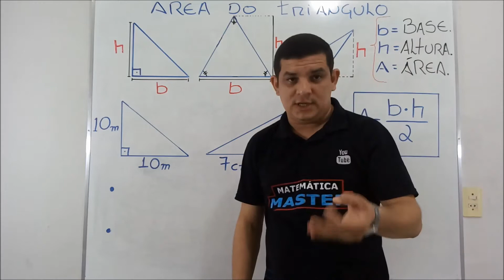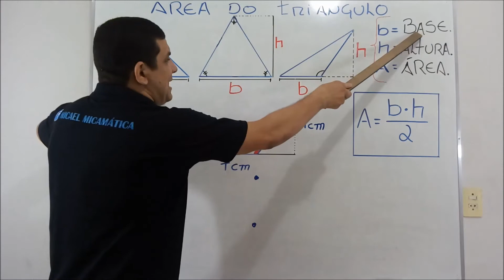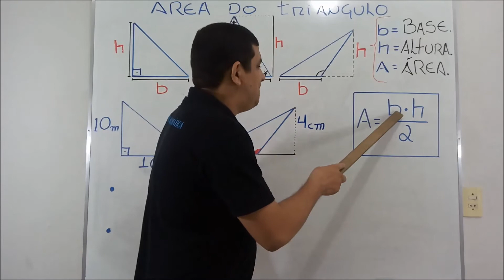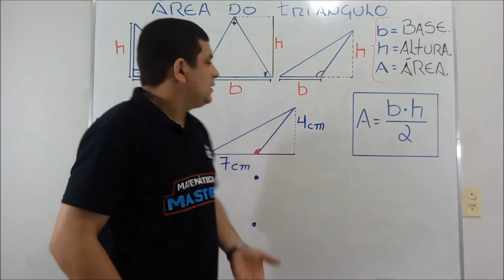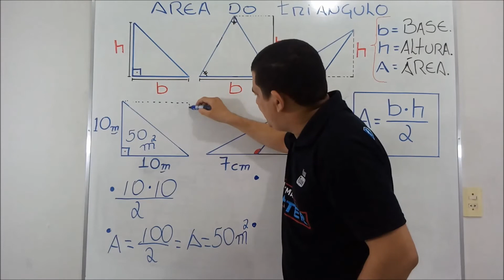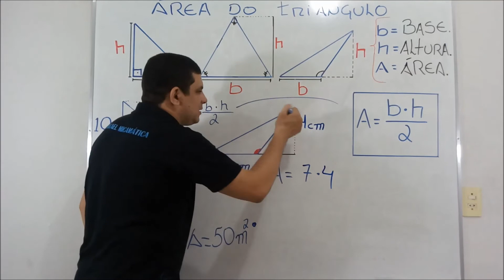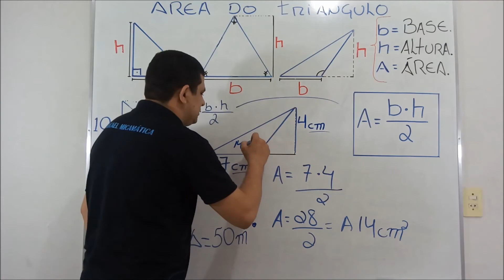ÁREA DO TRIÂNGULO - MICAMÁTICA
ESTE VÍDEO É SOBRE A ÁREA DO TRIÂNGULO. PARA CALCULARMOS A ÁREA DO TRIÂNGULO PODEMOS UTILIZAR A SEGUINTE FÓRMULA: A= (B X H)/2, OU SEJA, A ÁREA DO TRIÂNGULO É IGUAL AO PRODUTO DA BASE PELA ALTURA DIVIDIDOS POR DOIS.